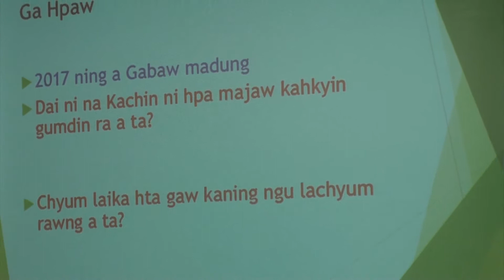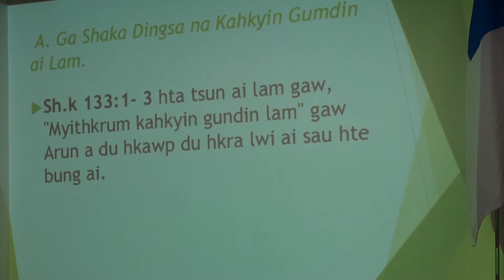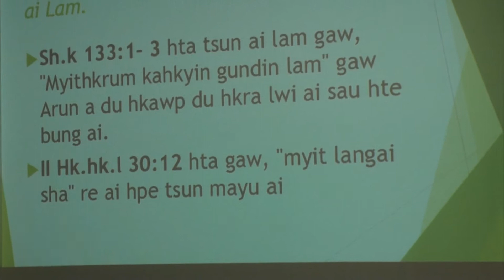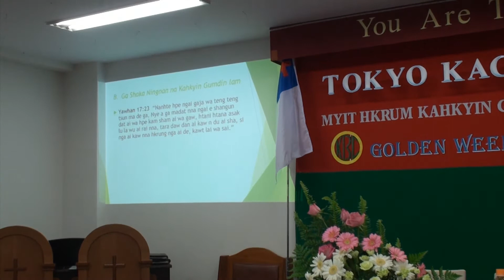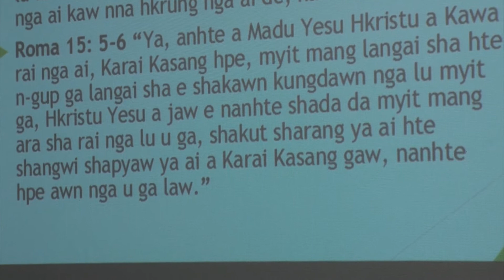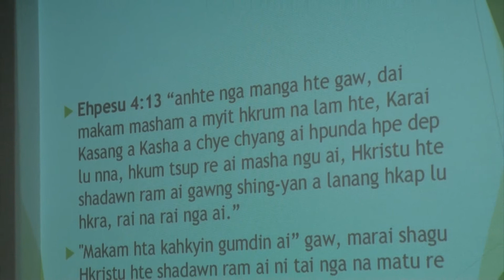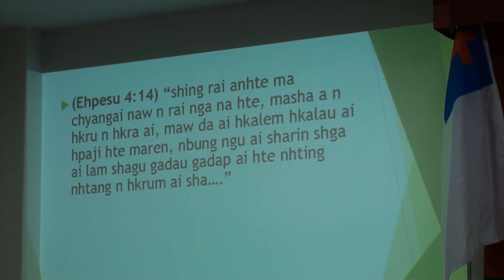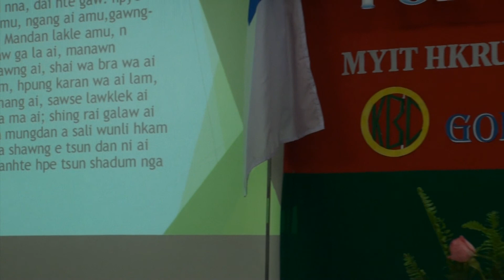TKBC ( MYIT HKRUM KAHKYIN GUMDIN AI HTE HKRISTU HTA GABA RAWT WA GA )2017